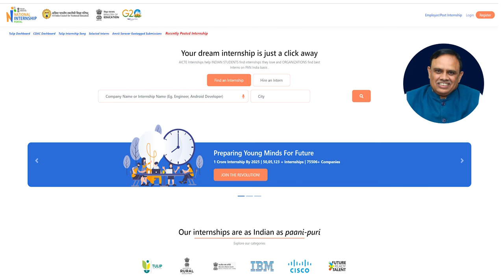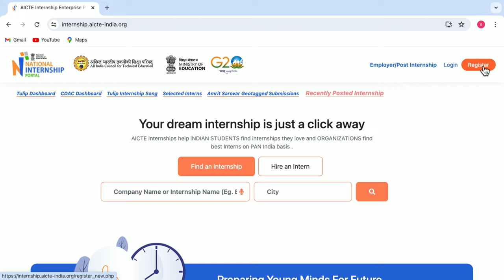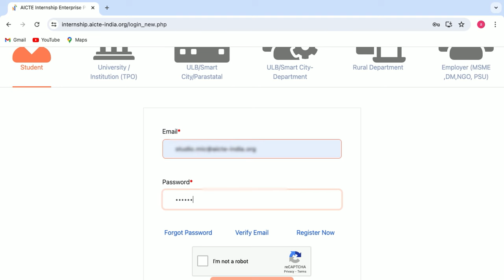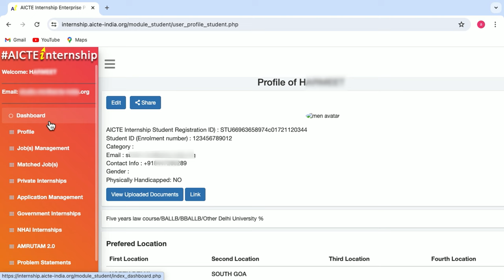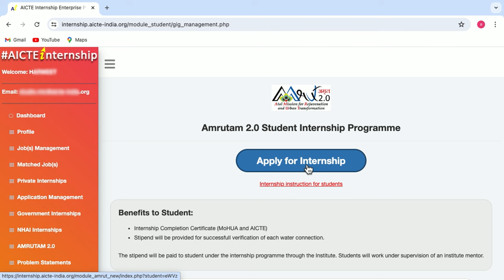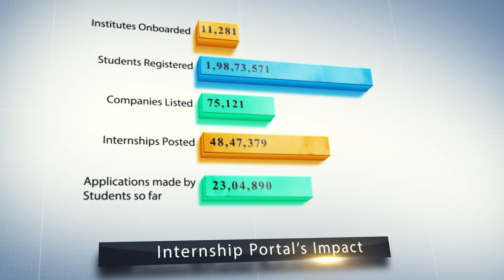AICTE Internship Portal : A platform for students to find internship opportunities across sectors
The AICTE Internship Portal is an initiative by the All India Council for Technical Education (AICTE) to provide a platform for students to find internship opportunities across various industries and sectors. The portal aims to bridge the gap between academic learning and industry requirements, helping students gain practical experience and enhance their employability skills.
For detailed information and to access the portal, you can visit the AICTE Internship Portal